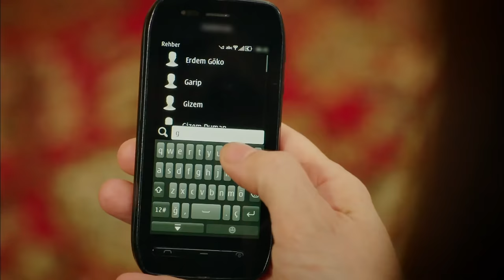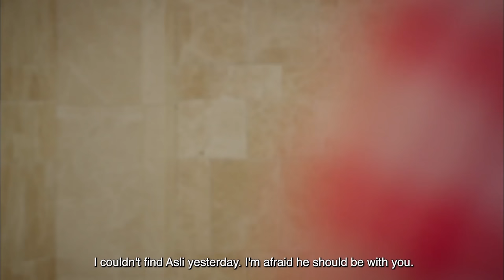Strawberry Smell Full Episode 3 (4K Ultra HD)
Production: Gold Film
Producer: Faruk Turgut
Screenplay: Asli Zengin